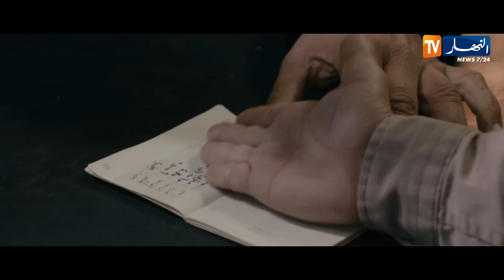Inspecteur كمال | EPISODE 21 | الحلقة الأخيرة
انسبيكتور كمال اقوى كوميديا في رمضان 2023
بطولة:  رحيم بن عيشوبة وعلي شارف  وفريدة كريم
وتاج الدين سخارة وحمزة غربي و فراح مختاري و أحمد فيلو
وعبير بوجلال وروميسة قطاري
إخراج : محمد رضا